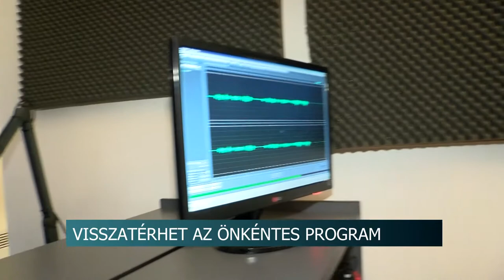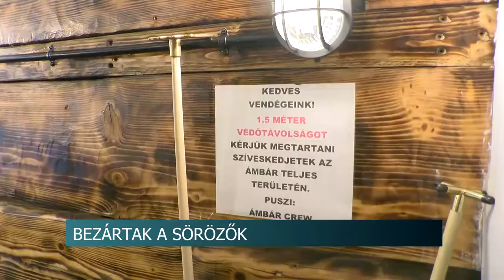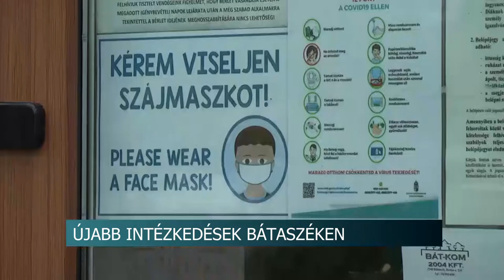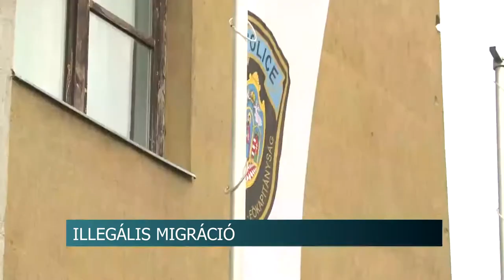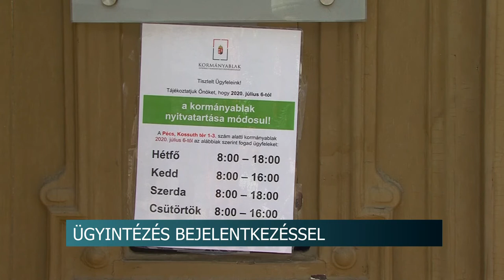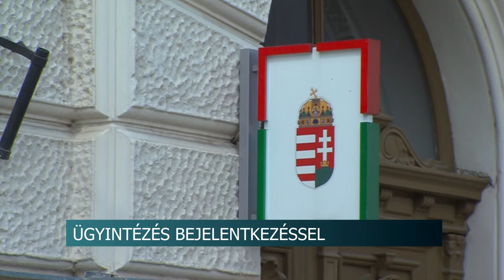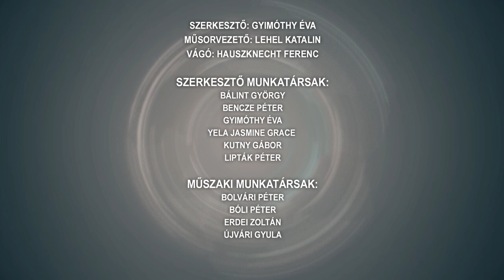Hirado 20201113 JO